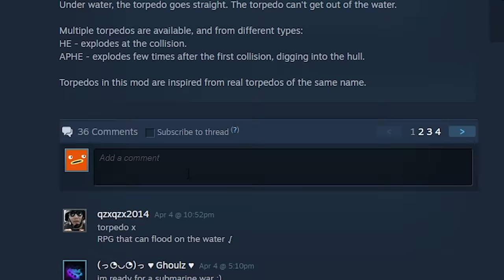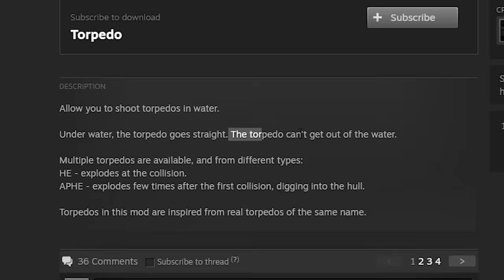Realistic Simulated WATER in Teardown!